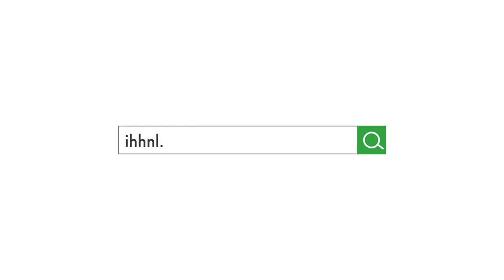Qurban Project | LIBANON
Tijdens deze dagen waarin we de spirituele atmosfeer van het Offerfeest (Eid al-Adha) ervaren, zetten wij als IHHNL nauwgezet onze voorbereidingen voort om in Libanon hoop te bieden aan de behoeftigen. Net als elk jaar zullen ook dit jaar uw donaties onze broeders en zusters in Libanon bereiken. Met de steun van onze vrijwillige donateurs brengen we offerdelen naar de behoeftigen in Libanon. We bieden onze oprechte dank aan alle donateurs die deze betekenisvolle inspanning ondersteunen.
Voor uw steun en hulp 👇🏻
 Kurban Bayramı'nın manevi atmosferini yaşadığımız bu günlerde, IHHNL olarak Lübnan’da ihtiyaç sahiplerine umut olacak kurban hazırlıklarını titizlikle sürdürüyoruz. Her yıl olduğu gibi bu yıl da bağışlarınız, Lübnan’daki kardeşlerimize ulaşacak. Gönüllü bağışçılarımızın desteğiyle Lübnan’da ihtiyaç sahiplerine kurban etlerini ulaştırıyoruz. Bu anlamlı çabamıza destek olan tüm bağışçılarımıza en içten teşekkürlerimizi sunarız.